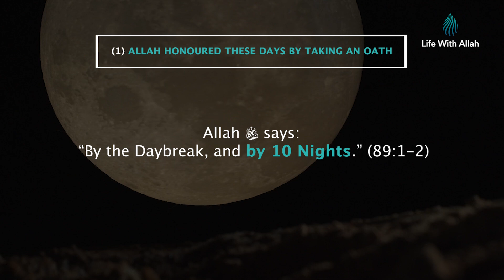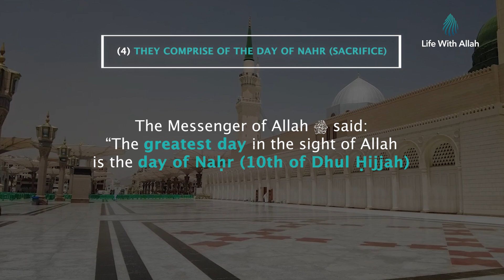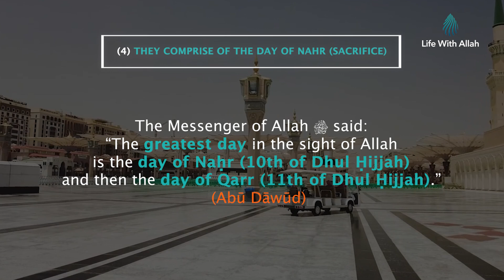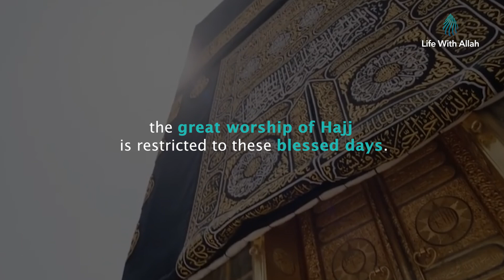Why Are The 10 Days Of Dhul Hijjah Extremely Special? - Dhul Hijjah Reminders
Why Are The 10 Days Of Dhul Hijjah Extremely Special?

The Messenger of Allah ﷺ said, “There are no better days in the sight of Allah than the 10 days of Dhul Ḥijjah” (Ibn Ḥibbān).

See this unique video by Life with Allah concisely explaining the virtues of the days that we are now in.

Share the video with family and friends and, together, make the most of this special opportunity to earn Allah’s forgiveness and countless rewards.

Order or download the FREE book by Life With Allah: The Best Days Of Your Life – Journey To Allah In The Days Of Dhul Hijjah

Chapters:
00:00 Why Are The 10 Days Of Dhul Hijjah Extremely Special?
00:04 Allah Honoured These Days by Taking An Oath
00:24 These Are The Best Days of the Year
01:04 They Comprise of the Day of Arafah
01:49 They Comprise of the Day of Nahr (Sacrifice)
02:24 The Prophet ﷺ Would Fast These Days